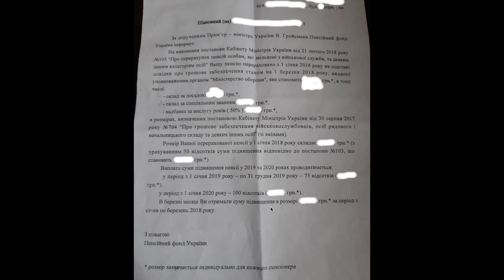ВОЕННЫЕ ПЕНСИИ В УКРАИНЕ В 2020 ГОДУ И ПЕНСИИ ВЕТЕРАНАМ МВД-НЕЗАКОННЫЙ ПЕРЕРАСЧЕТ ПЕНСИОННЫМ ФОНДОМ.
Адвокат: Соловьев Дмитрий Игоревич
Местоположение: г. Одесса, Украина